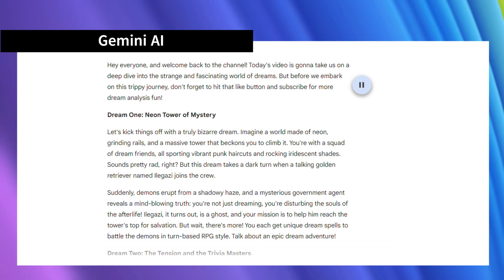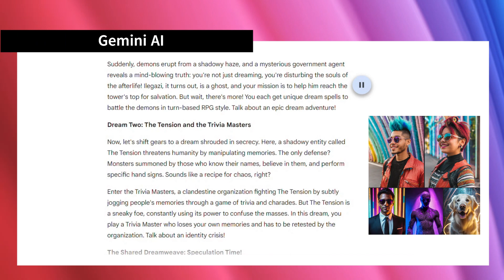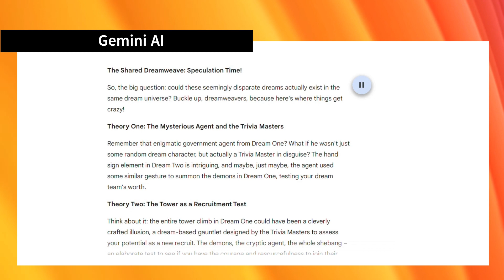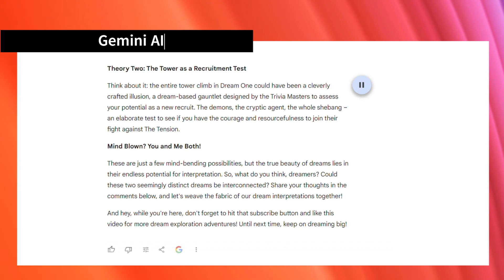Neon Towers & Memory Games: Are My Dreams Interconnected?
This video explores two seemingly unrelated dreams with intriguing similarities. Dream One involves a neon tower, a talking dog ghost, demon battles, and a mysterious government agent. Dream Two features a shadowy entity manipulating memories, hand-sign activated monster summoning, and a secret organization called the Trivia Masters. The video dives into potential connections between these dreams, suggesting the government agent could be a disguised Trivia Master and the tower climb a recruitment test. It encourages viewers to share their interpretations and delve deeper into the fascinating world of dream analysis.